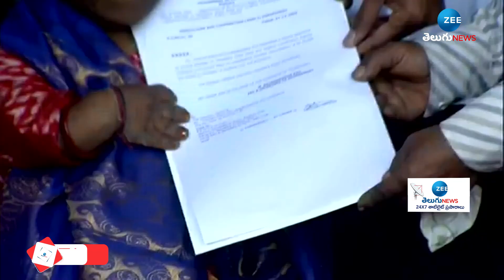Revanth Reddy Signs On Rajini's File | దివ్యాంగురాలు రజనీకి తొలి ఉద్యోగం | ZEE News Telugu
దివ్యాంగురాలు రజనీకి తొలి ఉద్యోగం | Revanth Reddy Signs On Rajini's File | ZEE News Telugu